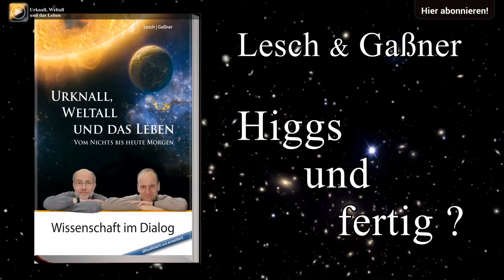Lesch & Gaßner - Higgs und fertig?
Ist mit dem Nachweis des Higgsteilchens am LHC das Ende der Fahnenstange erreicht? Gibt es überhaupt eine theoretische Grenze der Erkenntnis in Beschleunigern? Harald Lesch und Josef M. Gaßner im Dialog. Einen ausführlichen Vortrag zum Thema finden Sie